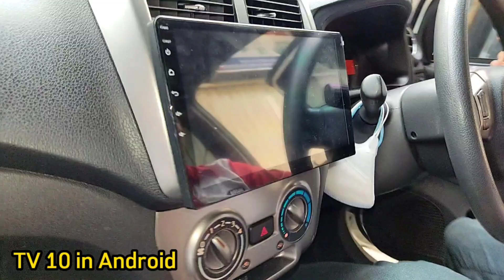Agya Ayla | TV Android 10 inch Internet WiFi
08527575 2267